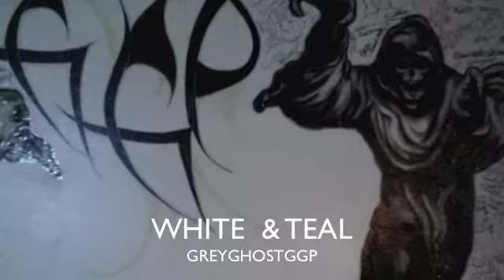WHITE & TEAL CALI UCE GREYGHOSTggp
cali  uce killin it